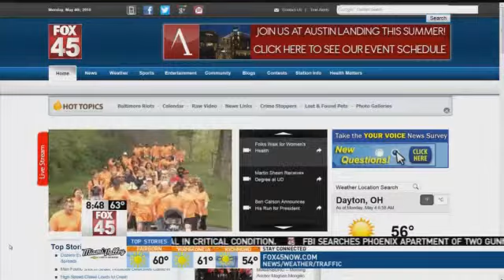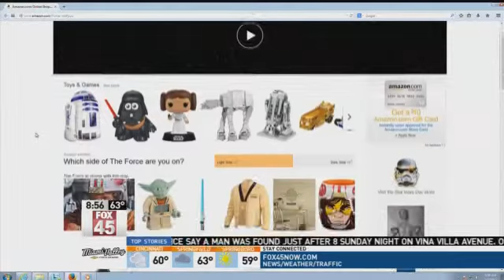May The 4th Be With You!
Thanks to Ohio Garrison